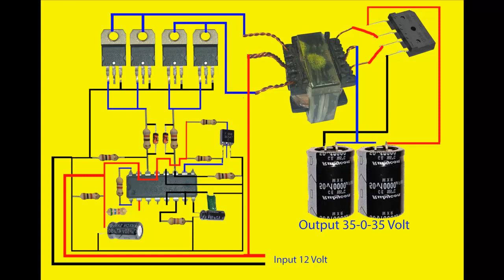How to make inverter 12 voltage to 40-0-40 voltage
Buy Youtube Studio Recording Microphone With Noise